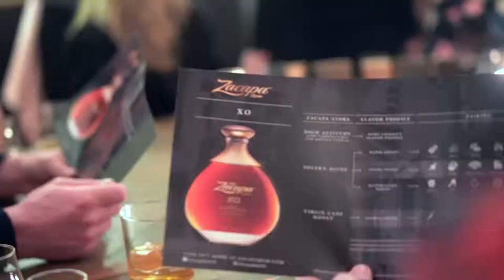Zacapa Rum at the World Restaurant Awards 2019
Excited to share this video of my experience with Zacapa Rum in Paris; it’s hard to sum up this amazing experience in just one photo🥃From the Old Fashioned Trolley to the intimate tasting with Lorena, one thing is for sure, everyone enjoyed the Zacapa Rum experience!😍The best part of the World Restaurant Awards was connecting with many AMAZING people, and of course, seeing the passion that Lorena brings to everything she does! What an inspiration 🙌